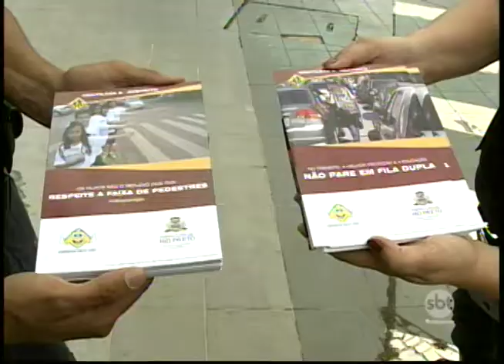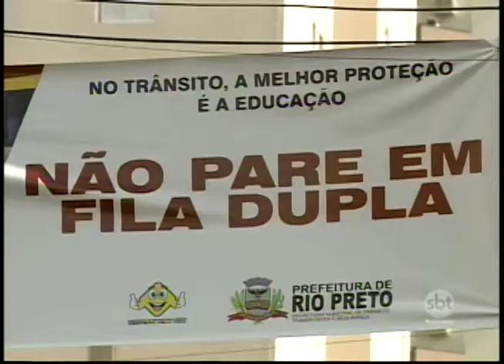Maio Amarelo: Rio Preto realiza ações de conscientização sobre vítimas do trânsito